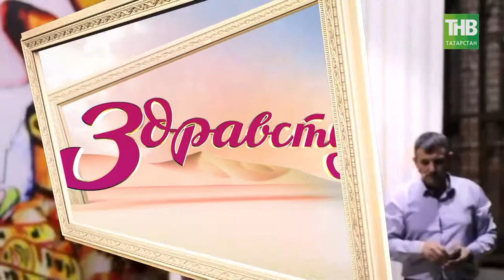15 февраля - афиша событий в Казани. Здравствуйте - ТНВ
Координаты:
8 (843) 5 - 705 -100

Таяну ноктасы. В эфире: пн, вт, ср, чт - 19:00

7 дней. В эфире: вс - 19:30, 21:30